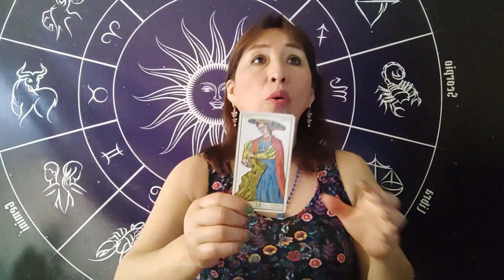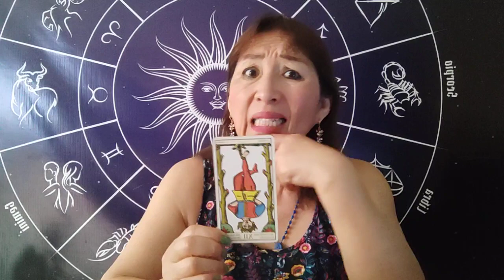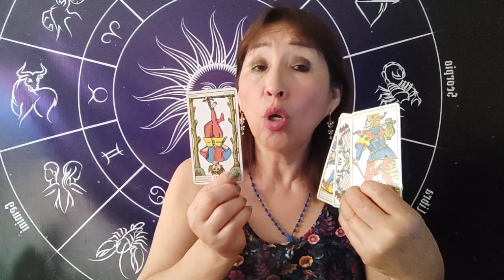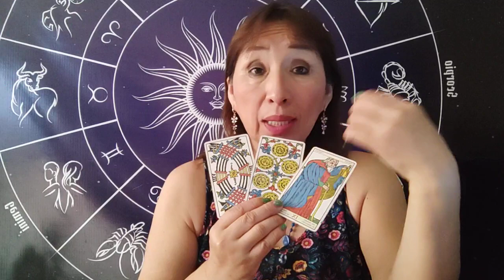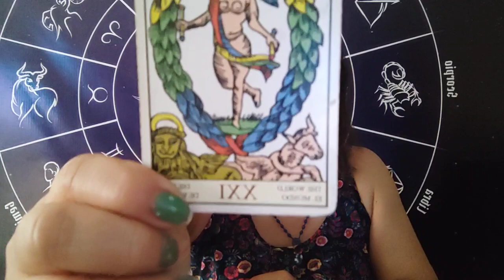HORÓSCOPO DÉ AMATISTA SAGITARIO CAPRICORNIO ACUARIO PISCIS 13 NOVIEMBRE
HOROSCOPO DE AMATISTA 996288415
presagios 2024